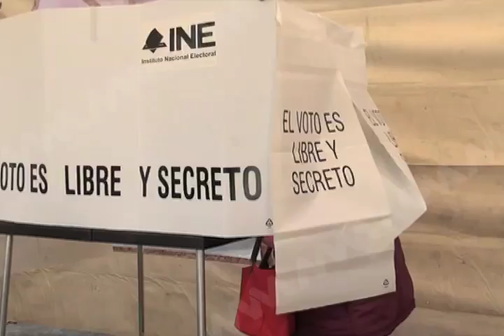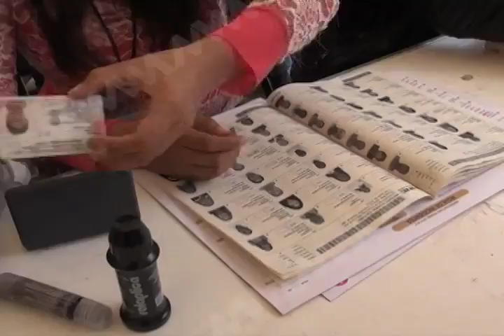Juchitán, Tuxtepec y Pinotepa podrían dejar de ser cabeceras distritales: INE.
Debido a los altos índices de violencia que se suscitan en aquellas localidades, a partir de 2017, los municipios de Juchitán de Zaragoza, Tuxtepec y Pinotepa Nacional podrían dejar de ser considerados cabeceras distritales por el Instituto Nacional Electoral (INE).